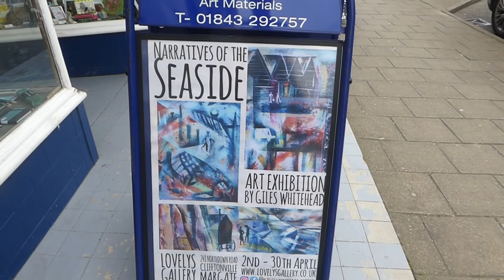LOVELYS GALLERY - NARRATIVES OF THE SEASIDE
Art exhibition by Giles Whitehead at Lovelys Gallery, Cliftonville, Margate April 2022. The exhibtion of paintings is inspired by seaside towns of the Kent coast. The music is composed and performed by Giles Whitehead.